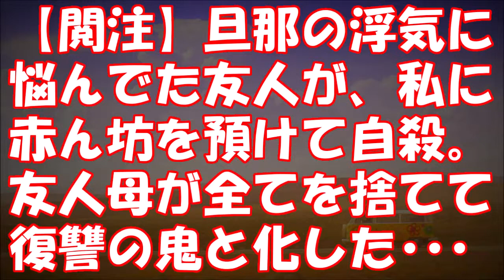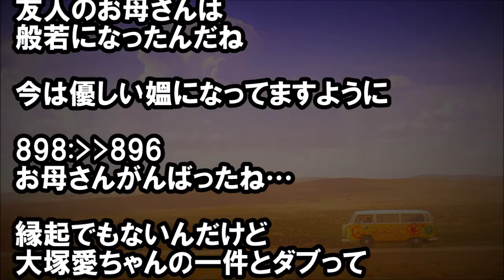【閲注】旦那の浮気に悩んでた友人が、私に赤ん坊を預けて自殺。友人母が全てを捨てて復讐の鬼と化した・・・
★冒頭★
色々時効と思うので
フェイク多めに入れて書く。

近所の人が読んだら
すぐわかるだろうけど。

県外に嫁いだ友達が、
ある日赤ちゃんを連れて遊びに来た。

友達は痩せていたが

「母乳をあげるとどんどん痩せるんだ」と言っていたので信じた。

　【修羅場】【不幸な結婚式】 両親の他界後、年の離れた可愛い　妹を、弟と二人で大事に育ててきた。その妹が晴れの日を迎え　たんだけど…。

　スカッとする話 本屋にて。俺「すみませんどいて」立ち読み男　「…」俺「ちょっとどいて」男「…」俺「どけよ！」男「なに偉　そうに言ってんねん！」

　修羅場【シスコン爆ぜろ】父「姉ちゃん（伯母）と同居するこ　とにした。おまえら姉ちゃんの世話を一生懸命やれよ！嫌なら　出て行け！」母・姉・私「出て行きます」

　「同窓会に行ってらっしゃい」と言ってくれてた嫁、切迫流産　になったら豹変した